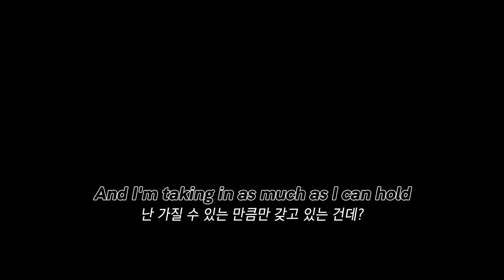물질주의를 비판한다: Rina Sawayama - XS (2020) [가사해석]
오른쪽 상단의 i를 눌러 원본 뮤직비디오를 보고 오시는 것을 강력히 추천드립니다.
제가 카드 목록에 추가한 리나 사와야마의 인터뷰 부분도 영어가 되신다면 꼭 보고 오시는 것을 추천드립니다.

얼핏 보면 가벼워 보일 수 있지만 자본주의, 물질주의, 지구, 그리고 인간 사회 등을 동시에 비판하는, 정말 많은 의미를 담고 있는 수작입니다.
노래와 뮤직비디오가 너무 좋아서 계속 듣고 있다가, 제목이나 가사가 귀에 확 안 들어와서 검색하여 유심히 살펴보는데 곡이 이렇게 더 좋아질 수가 있을까 싶었습니다.
앞으로도 계속 좋아할 것 같아요.
제목의 XS는 Excess(초과하다)의 발음만 차용하여 재치있게 바꾸었고,
리나 사와야마가 직접 코멘트 단 공식 2절에 정말로 하고 싶었던 말로 보이는 구절이 있습니다.
대략 내용인 즉슨 지구의 자원은 한정되어 있지만, 사람들은 '나 하나 더 쓴다고  자원이 고갈되거나 하겠어?'라고 생각하게 만드는 극한의 자본주의 체제를 비판하는 내용입니다.
캠브리지에서 정치학을 배운 사람이라 그런지 수준이 아주 남다르네요..

STFU! 인트로를 볼 때부터 아 이 사람 범상치 않다 싶었는데
이번 XS부터 너무 제 마음을 사로잡아서 며칠 내내 이 노래만 들었답니다 ㅠㅠ
그래서 살포시..사기를 친 기분이라 조금 양심이 아프지만 다들 봐주셨으면 하는 바람으로 신곡이지만 규칙을 조금 어겨서 잠깐 직키픽🔥🔥🔥을 빌렸다가...
나중에 수정하도록 하겠습니다 ㅠㅠ

[Intro]
More
더

[Verse 1]
Hey, I want it all, don't have to choose
전부, 다 가질래, 안 골라도 돼
And when the heart wants what it wants, what can I do?
다 가져도 내 마음에 성이 안 차면 어떡해?
So I'll take that one, that one, yeah, that one too
그러니까 난 저거, 저거, 응, 저것도 가질래
Luxury and opulence
고급지고 비싼 것들 전부 다

[Pre-Chorus]
Cartier set, Tesla Xs
까르띠에 세트, 테슬라 X
*까르띠에 세트: 값비싼 액세서리 세트. 목걸이, 귀걸이, 반지로 구성됨
**테슬라 X: 고효율 전기자동차 브랜드 테슬라의 최상위 레벨 품목인 하이엔드 자동차
Calabasas, I deserve it
칼라바사스의 집, 다 내 거야
***칼라바사스: 캘리포니아에 있는 칼라바사스 힐스. 값비싼 집값으로 유명
Call me crazy, call me selfish
나에게 미쳤다고, 이기적인 년이라고 말하지
I'm the baddest and I'm worth it
난 잘 나가니까 당연히 이래도 돼

[Chorus]
Gimme just a little bit (More), little bit of (Excess)
조금만 더 줘 (더 비싼 거), 조금 더 (조금 더 쓰는 건데 좀 어때)
어머나, 세상에
I don't wanna hear (No, no), only want a (Yes, yes)
그 말은 듣기 싫어(안 돼, 안 돼), 이 말만 해 줘(줄게, 줄게)
어머나, 세상에나
Gimme just a little bit (XS, XS)
조금만 더 줘 (조금 더 쓰는 건데 좀 어때)
*XS: Excess
Oh me, oh my
어머나, 세상에나
조금만 더 (더), 조금 더 (조금 더 쓰는 건데 좀 어때)
조금만 더 줘 (더), 조금 더 (조금 더 쓰는 건데 좀 어때)
어머나, 세상에나
어머나, 세상에나
조금만 더 줘(통장 구멍나도 돼)

[Verse 2]
Flex, when all that's left is immaterial
여기저기 자랑해야지, 돈으로 팔 수 없는 것들만 남아도
And the price we paid is unbelievable
말도 안 되는 대가를 치렀다 해도
And I'm taking in as much as I can hold
난 가질 수 있는 만큼만 갖고 있는 건데?
Well, here are the things you'll never know
글쎄, 이런 거 넌 영영 모를 거야
   *"The second verse is about the cost of this accelerated pursuit of wealth. The earth truly is taking in as much as it can hold, and even though we have everything we need we want more, at the cost of finite resources and ecological balance."

[Pre-Chorus]
Make me less so I want more (More)
내 월급을 줄여서, 뭔갈 더 갖고 싶게 해
Bought a zip code at the mall
집을 또 한 채 사버렸어
Say I'm neither, would you believe her?
내가 둘 다 해당되지 않으면, 저 여자가 그렇다 할 거야?
   *"Women earn less than women, yet are marketed more aggressively than men."

[Bridge]
Oh me, oh my, where did it go awry?
어머나, 세상에, 언제부터 이렇게 엉망이 된 거야
When all this time, heaven was in our eyes
지금까지 세상은 천국 같았는데
So, say goodnight, forget about it 'til the end of time
그래도 ‘잘 자’라고 말하고, 또 잊어버리겠지, 세상이 끝날 때까지도
Yeah, I want more, more, more, more, more
응, 난 더, 더, 더, 더, 더 갖고 싶어
More, more, more, more, more
더, 더, 더, 더, 더 쓸래

*"Basically, the earth is this beautiful place, yet we choose to pursue material things. We don’t think about it too much as there is seemingly no way out. So we go to sleep and forget about it indefinitely."

[Chorus]
Gimme just a little bit
(당장 지금 갖고 싶어)
Gimme just a little bit, little bit of (Give me just a little more)
I don't wanna hear (No, no), only want a (Yes, yes) (I don't wanna hear no, woah)
Gimme just a little bit (Give me just a little more)
Gimme just a little bit, little bit of (Give me just a little)

[Outro]
Bit more (XS, XS)
조금만 더 (조금 더 쓰는 건데 좀 어때)
A little bit more (XS, XS)
아주 조금만 더 (조금 더 써도 아무렇지 않아)
정말 조금만 더 (아주 조금이니까 괜찮아)
More, yeah, yeah
더, 괜찮아, 괜찮아